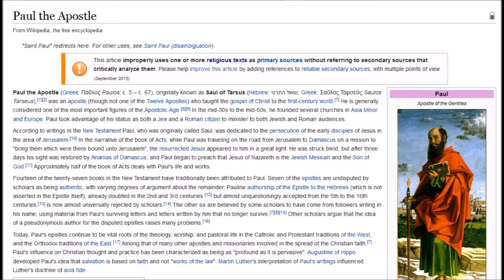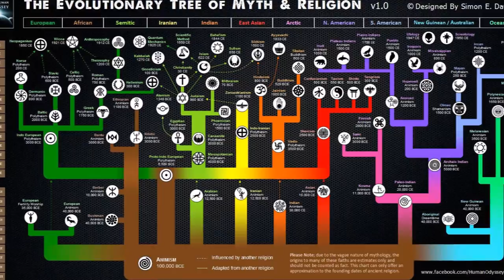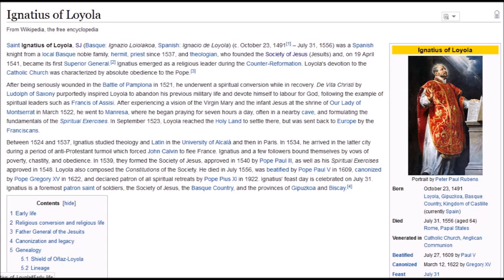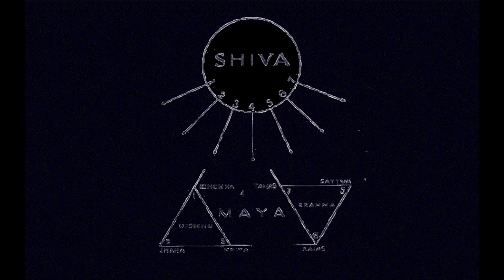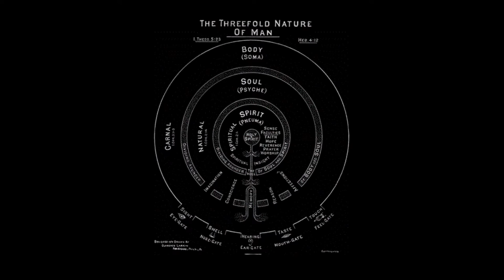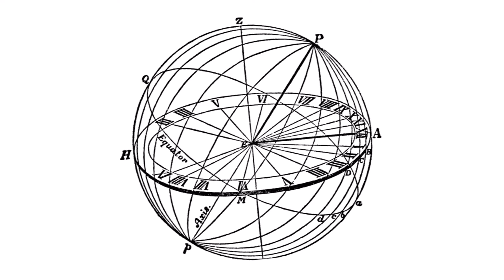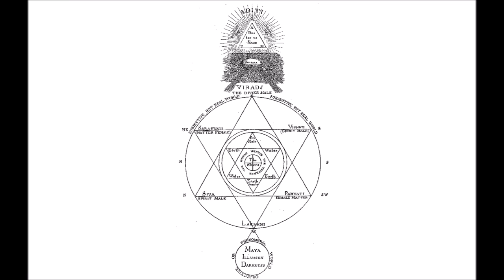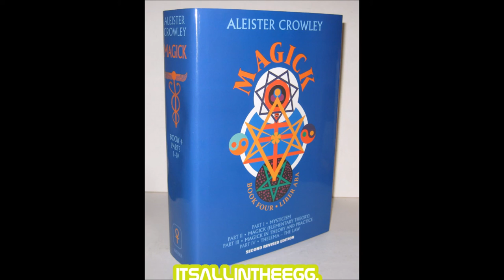Liber ABA - Pt.I Summary (& Lecture 7)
Third Lecture of Yoga for Yellowbellies
Lecture 7 of Eight Lectures on Yoga

@15:51
Liber ABA - Part I, Mysticism - Summary